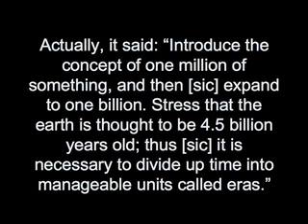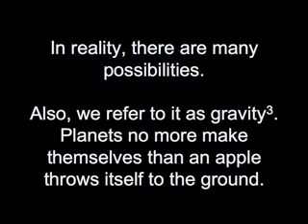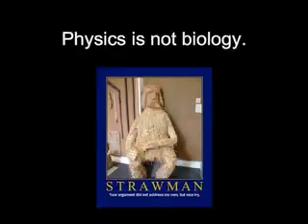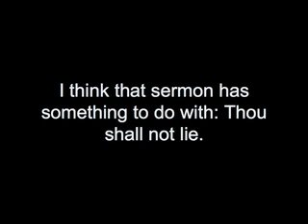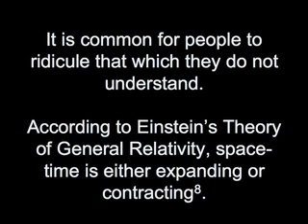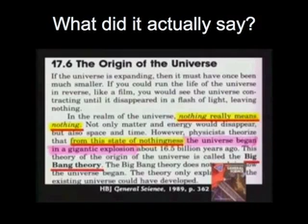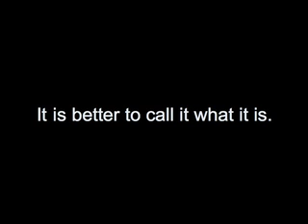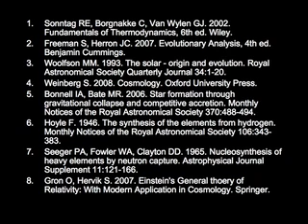Hovindism #2 1st Law of Thermodynamics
Part 2 in our new weekly series dissecting the errors made by Creation Science Evangelism's Kent Hovind in his misguided attacks on biological science.

References
1) Sonntag RE, Borgnakke C, Van Wylen GJ. 2002. Fundamentals of Thermodynamics, 6th ed. Wiley.
2) Freemsn S, Herron JC. 2007. Evolutionary Analysis, 4th ed. Benjamin Cummings.
3) Woolfson MM. 1993. The solar - origin and evolution. Royal Astromonical Society Quarterly Journal 34:1-20.
4) Weinberg S. 2008. Cosmology. Oxford University Press.
5) Bonnell IA, Bate MR. 2006. Star formation through gravitational collapse and competitive accretion. Monthly Notices of the Royal Astronomical Society 370:488-494.
6) Hoyle F. 1946. The synthesis of the elements from hydrogen. Monthly Notices of the Royal Astronomical Society 106:343-383.
7) Seeger PA, Fowler WA, Clayton DD. 1965. Nucleosynthesis of heavy elements by neutron capture. Astrophysical Journal Supplement 11:121-166.
8) Gron O, Hervik S. 2007. Einstien's General thoery of Relativity: With Modern Application in Cosmology. Springer.